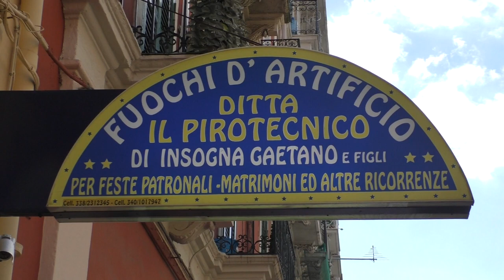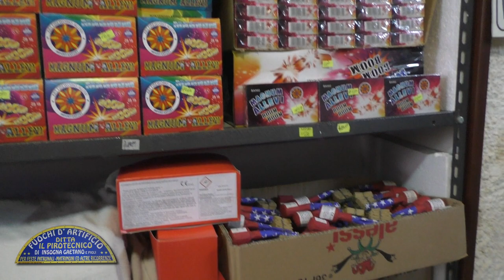IL PIROTECNICO, TARANTO: PRODOTTI IN OFFERTA